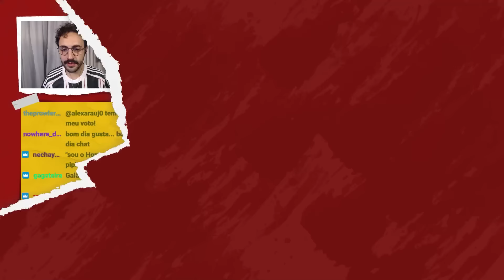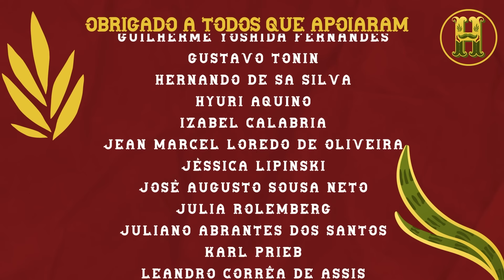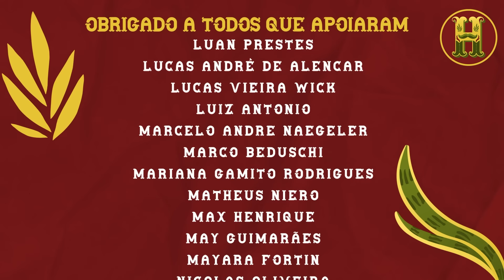PHILIPPE LEÃO CRITICA LEI ROUANET E LEVANTA UM IMPORTANTE DEBATE | MHM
Conheça o curso de Introdução ao Cinema!